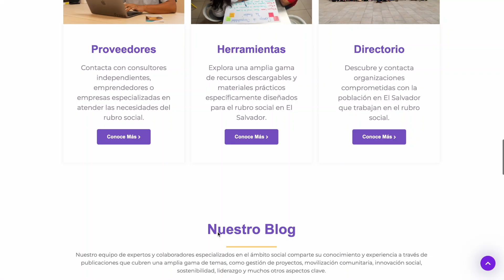Plataforma PONGO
PONGO es la primera plataforma digital colaborativa, diseñada para acercar conocimientos y oportunidades a profesionales del sector social, ofreciendo herramientas y recursos que permiten a las organizaciones mejorar sus intervenciones y fortalecer sus oportunidades para desarrollar iniciativas de impacto con mayor calidad.